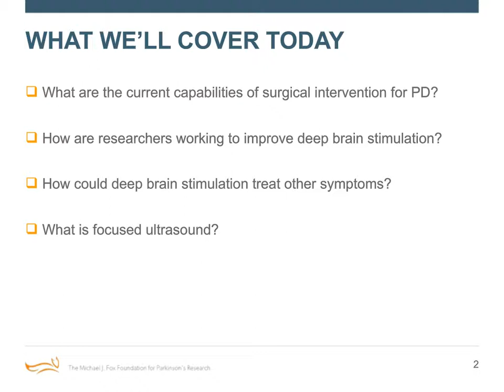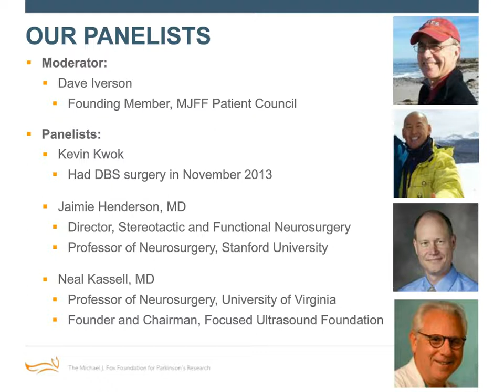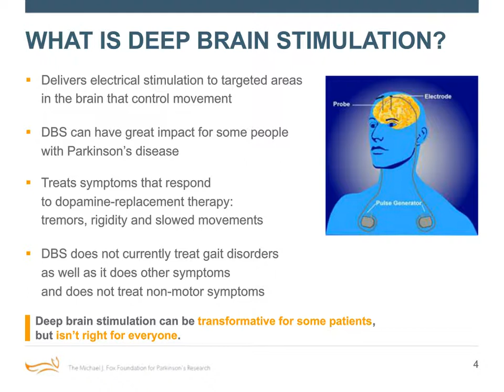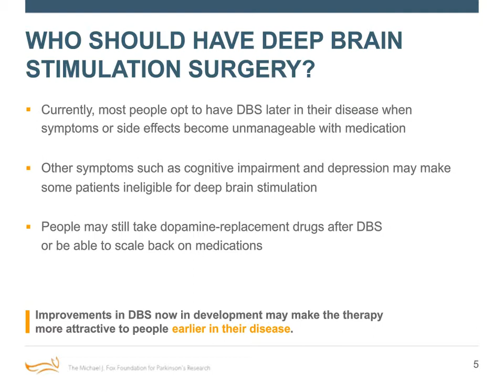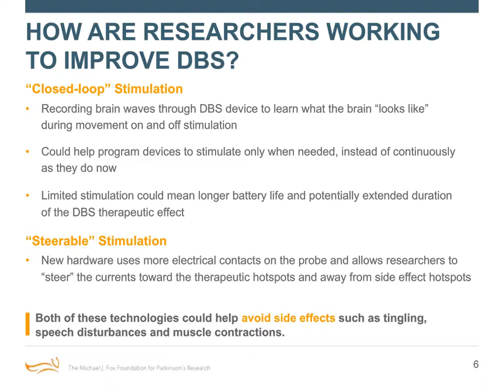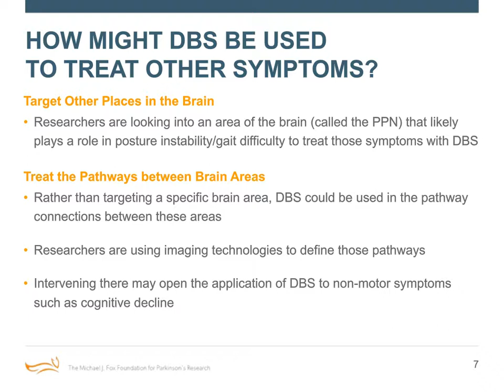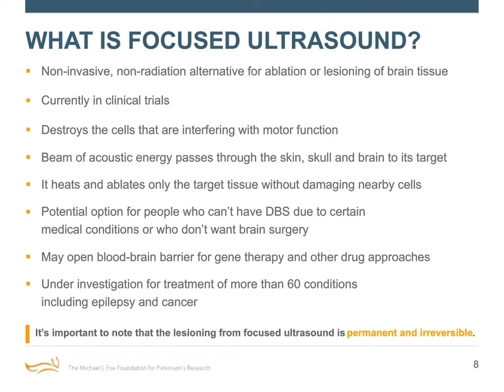Webinar: "Treating the Brain" March 2015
In this webinar our panelists discuss new approaches to deep brain stimulation and another neuromodulation approach.